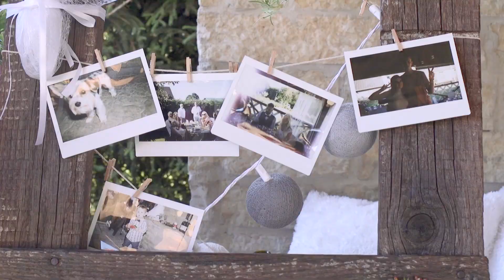G&M eriline päev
Video : Liis Mutli